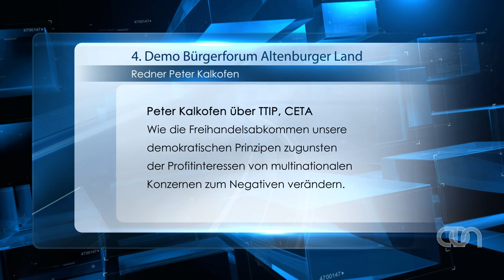Peter Kalkofen - 4. Demonstration Altenburger Bürgerforum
Peter Kalkofen, der extra aus Hannover angereist war, nutzte das Podium, um die Zuhörer über die Machenschaften aufzuklären, die hinter den Gesetzesvorhaben von TTIP und CETA stecken. Durch die geplanten Schiedsgerichte, die keiner demokratischen Kontrolle mehr unterliegen, würden multinationale Konzerne die Macht über demokratische Prinzipien der Völker Europas an sich reißen. Er belegte dies mit Beispielen, wie bereits bestehende Freihandelsabkommen dafür sorgen würden, dass Konzerne Staaten mit exorbitanten Schadensersatzklagen überziehen. Errungenschaften der sozialen Absicherung und ökologischer Standards hätten bei dem Inkrafttreten der Freihandelsabkommen quasi keine Gültigkeit mehr. Die deutschen Politiker bezichtigte er der Lüge, wenn sie dem Volk die Freihandelsabkommen als positiven Wirtschaftseffekt, der für alle Wohlstand und Reichtum bringt, verkaufen würden.